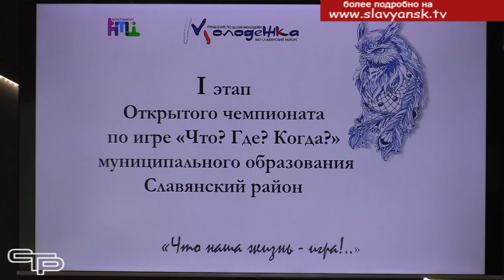Игра "Что? Где? Когда?"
В этой игре, которая уже много лет сохраняет свою популярность, могут соревноваться люди любого возраста. И, конечно, ею увлекается молодежь. Это игра «Что? Где? Когда?». Успешно прошел ее первый этап в открытом чемпионате Юношеской и Высшей лиг Славянского района